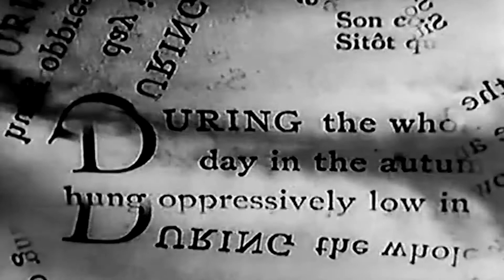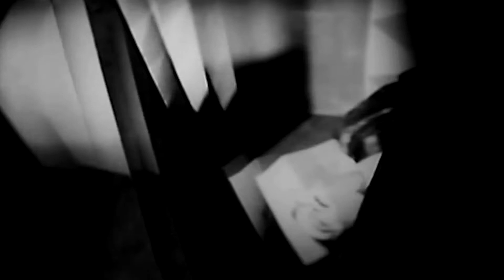NOIR -The Burning Bridge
NOIR "The Burning Bridge" released by Metropolis Records in 2016
Written by Athan Maroulis and Erik Gustafson

The Burning Bridge (Lyrics)

Colors burn well past their time
They run down her side and spine
Fates taped then sealed
How much of it’s real?

Pleasure filled the private room
Both need to capture soon
Then opening so near

As it moves through the night
And so it moves through the night
With the weight of spirit a burning bridge

With the weight of spirit the burning bridge

A body bent in trembling beads
Stretched healing from the skies
An open curtain peeled

A nylon rope burned into mind
So close whenever kind
Sing a siren’s song

You were there all dressed in white
Light the altar of a bride
They have now, we had then
They could never touch again

The burning bridge
The burning bridge
The burning bridge